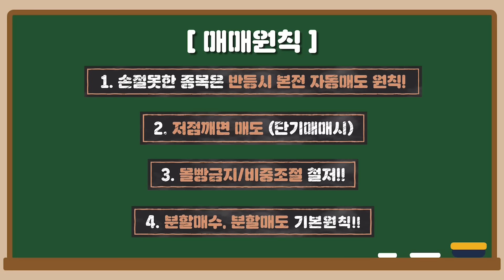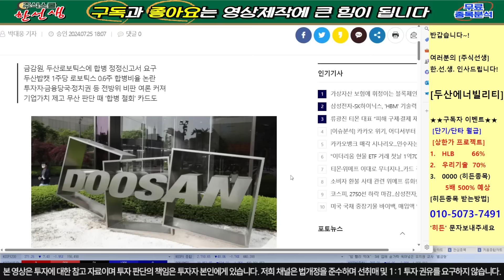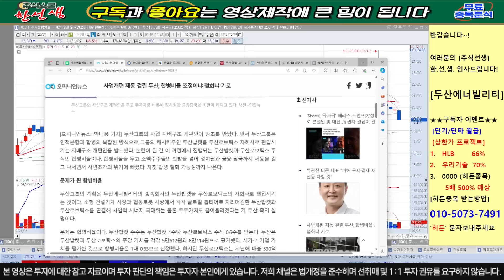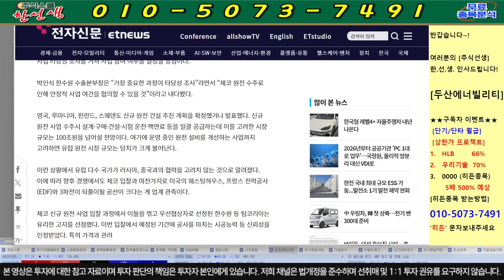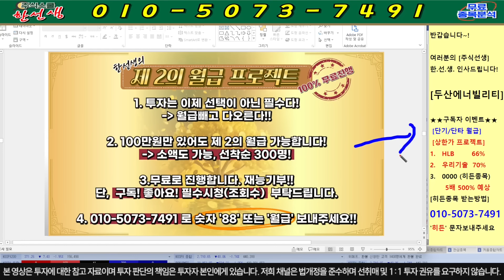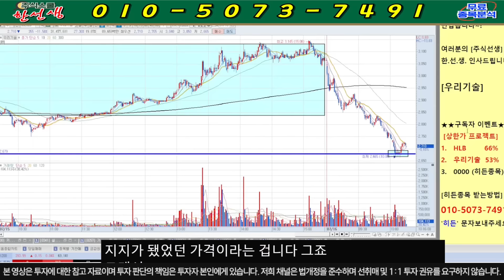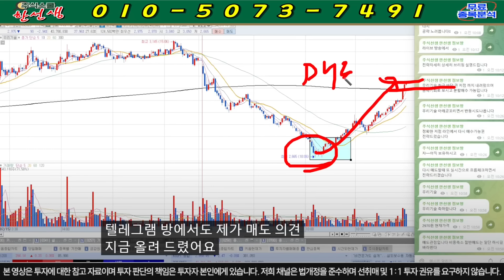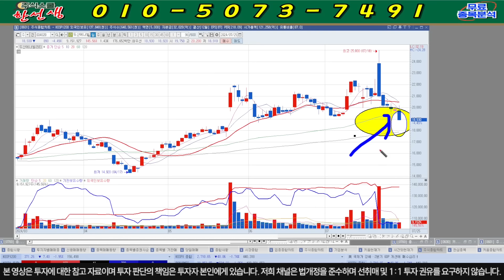[두산에너빌리티] 긴급)밤12시 두산긴급발표!! "두산그룹" 미쳤네요!! 26일(금)장전 긴급전략!!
두산에너빌리티  종목분석

8번 또는 대응자료 라고 문자 주시면 문자로 편하게 대응 하실수 있게 보내드립니다! 물론 "무료"입니다.